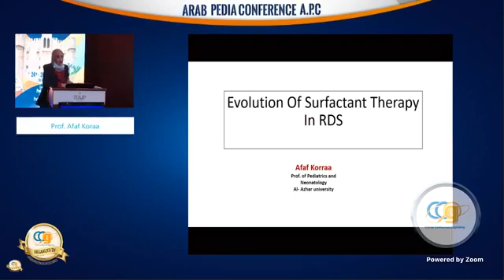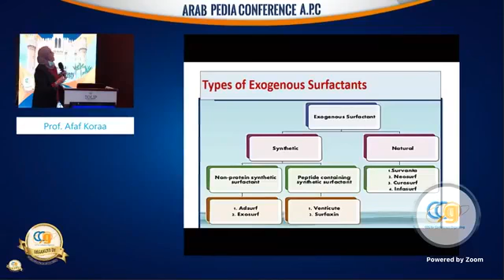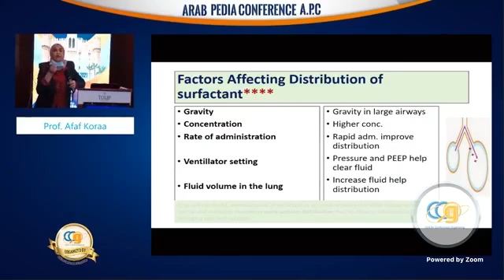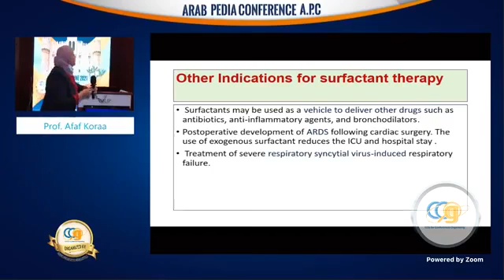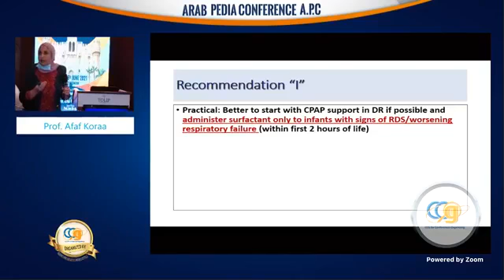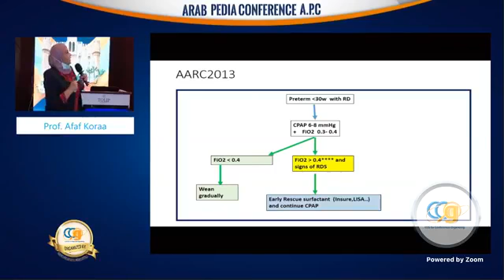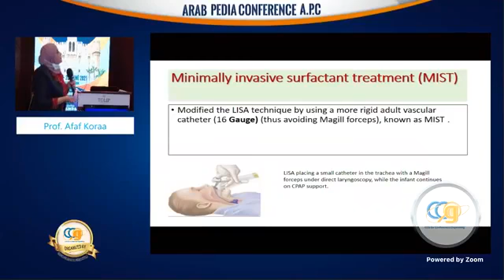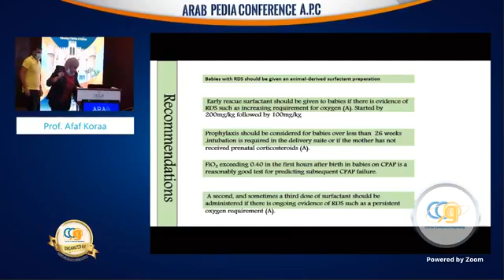Surfactant Therapy in RDS الأستاذة الدكتورة عفاف قورة